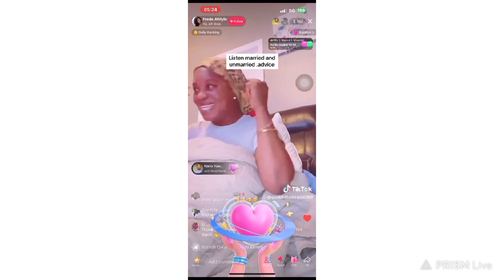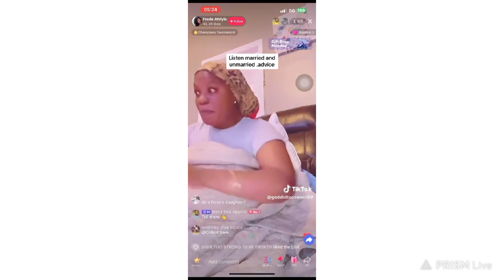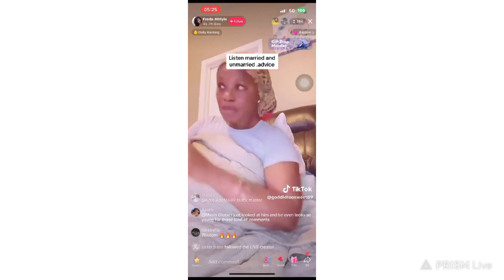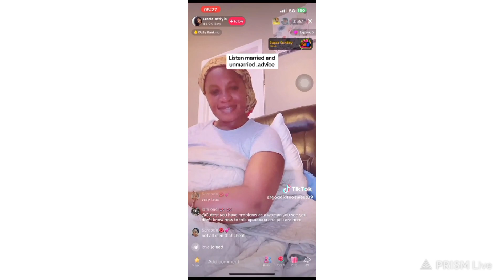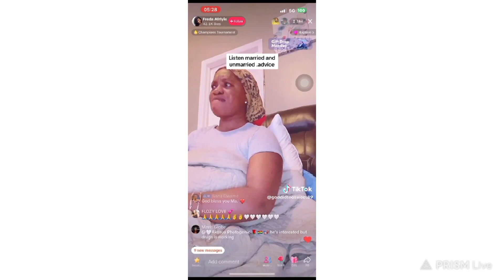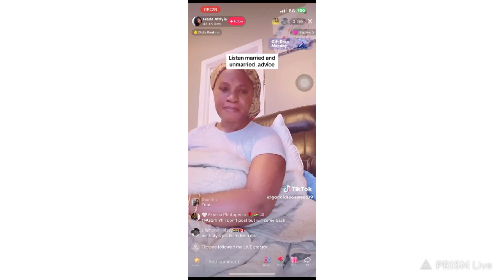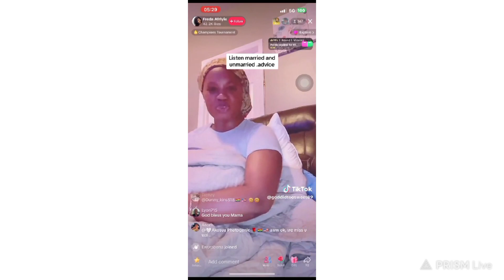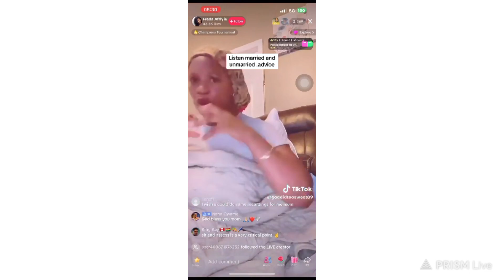THE BEST MARRIAGE ADVICE FOR LADIES EVER …😂😂😂😍😍😍😍